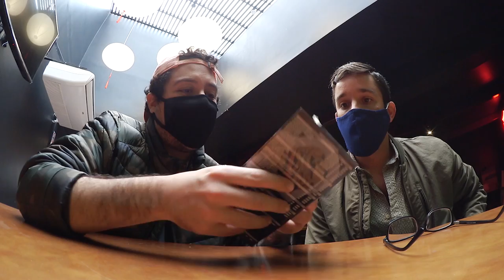¿VALE LA PENA EL CHIFA DE PATTY WONG? | elcholomena